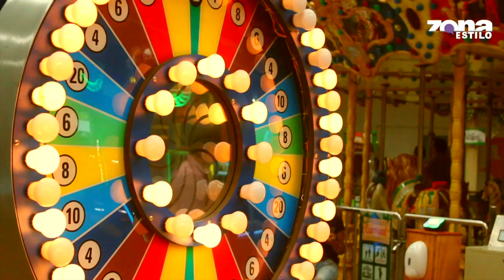Zona Franca te recomienda El Parque de la Selva para que celebres el Día del Niño